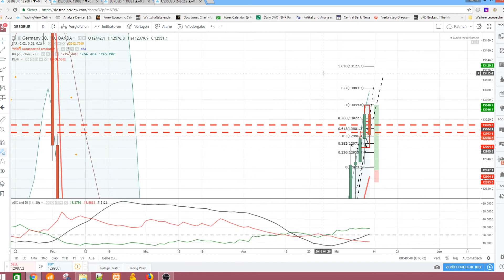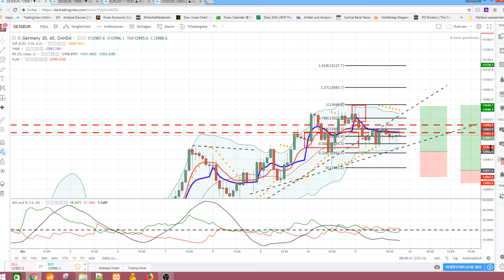Prognose für den Dax für die Woche ab 14.5.18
Wahrscheinlich wird der Dax den 13000 er Widerstand durchbrechen und dann mindestens bis 13050 steigen.